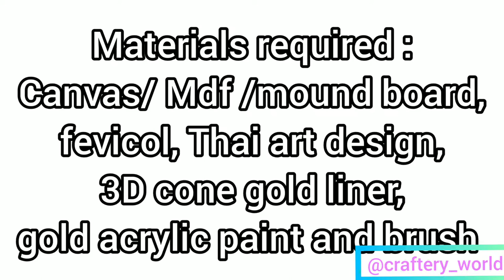Royal Thai art (easy method )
Thai Art.
Things you need:Thai tree print out, mount biard/mdf /card board,gold 3D out liner, acrylic gold colour

Watch